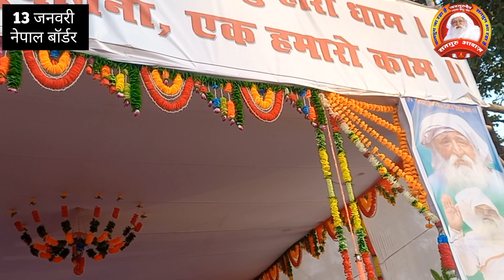नेता मंत्री और अधिकारी, जान बचाना होगा भारी@Satguruaawaz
नेता मंत्री और अधिकारी, जान बचाना होगा भारी